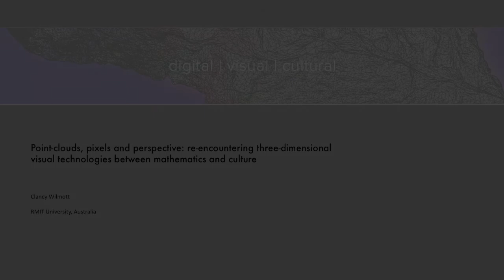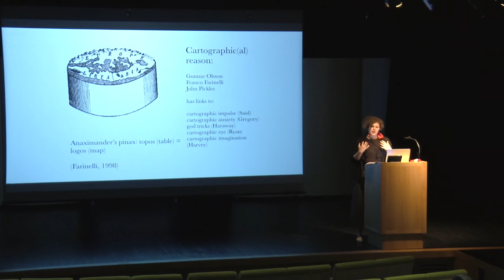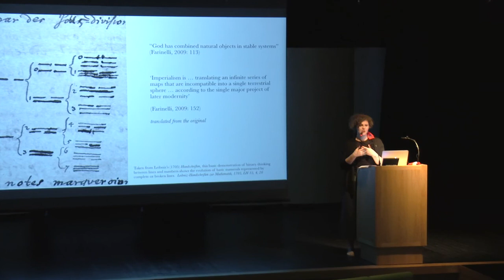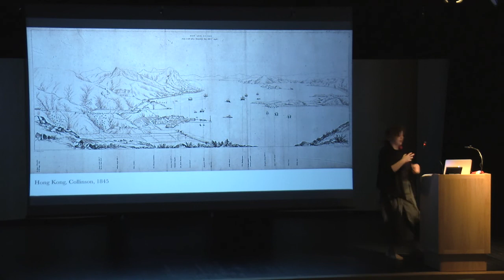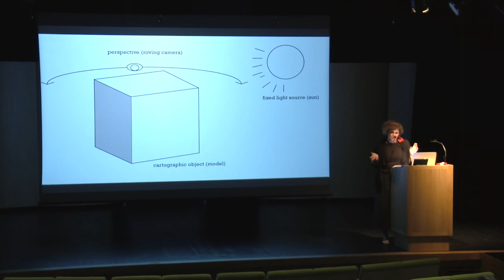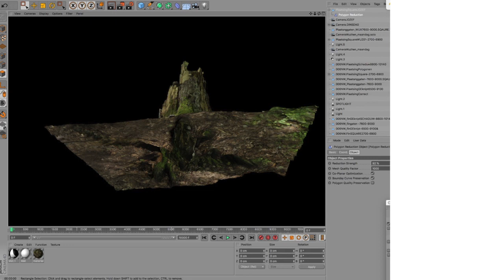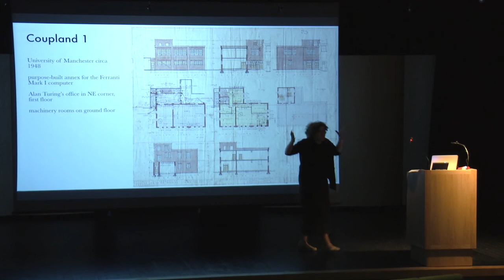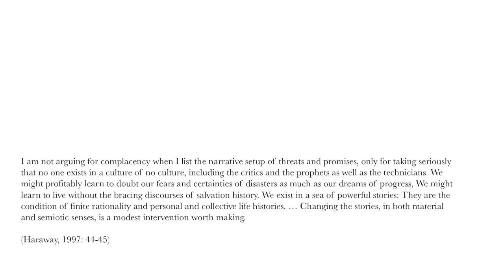Clancy Wilmott (RMIT University, Australia) -- Point clouds, pixels and perspective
On June 27, 2019 Clancy Wilmott, of RMIT University (Australia), delivered this this keynote, "Point-clouds, pixels and perspective: re-encountering three- dimensional visual technologies between mathematics and culture", for digital | visual | cultural; a lecture series curated by Prof. Gillian Rose of Oxford University's School of Geography and the Environment.  Drawing on a series of experimental digital 3D projects, this talk considers the interaction between the mathematical view of space including point-clouds, z-axes and LiDAR, and broader cultural and political questions of being in and working through volumetric representations and their relationship to material spaces and cultures. Asking "what are the political and theoretical implications of visualising in three-dimensions?", this discussion turns to two fundamental questions about the way in which we understand digitalities and visualities between science and culture: what are the limits of three dimensional visual technologies, and where might the political possibilities lie in the act of three-dimensional visualisation?